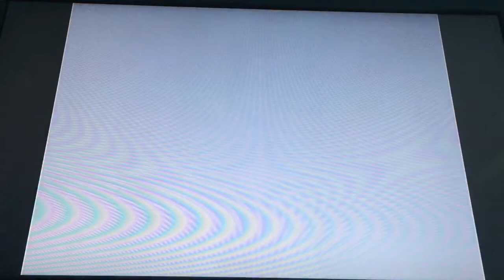The Legend of Anju: Kafei's Mask - 30 A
So orginally this was all one 35 minute video, however, I can't upload a video that big with so much edited out, so this video will be like 3 or 4 parts.